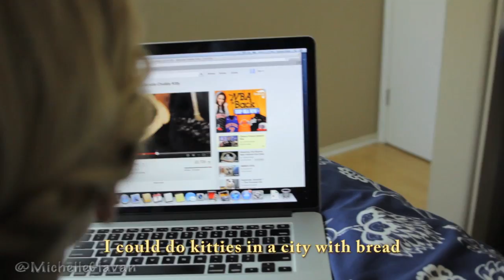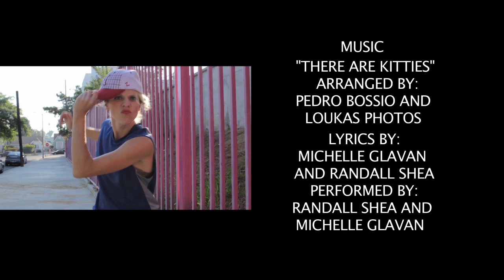YouTube: the Musical, Episode 3 "There Are Kitties"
It's a love story between 2 roommates who are struggling to achieve internet fame. It couldn't have been done in any other fashion: by parodying popular musical theater songs and poking fun at the silly, ridiculous content that gets popular on YouTube. We love being self aware. :) Oh, internet. Also, look for the photo of MOM and play the drinking game!

Created, written, and produced by Michelle Glavan and Randall Shea
Directed by Peter Vass
Starring Michelle Glavan, Randall Shea, Randy Wayne, and Kristopher Logan.
Editor and AD: Zack Johnson
Director of Photography: Elliot Rodriguez
Gaffer/Key Grip: Joseph Henderson
Storyboard Artist: Christian Bossio
Production Assistant: Lexi Mueller
Songs Arranged By: Pedro Bossio and Loukas Photos